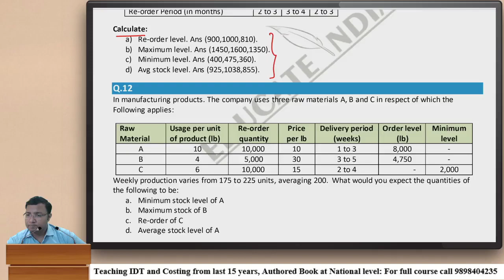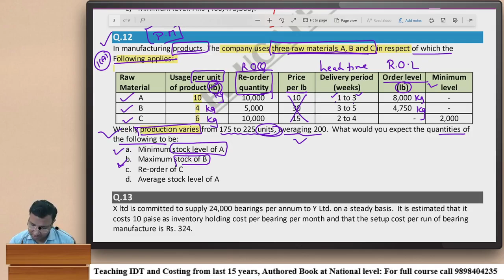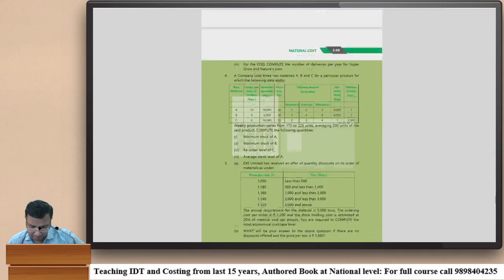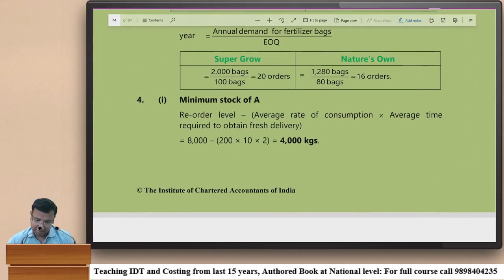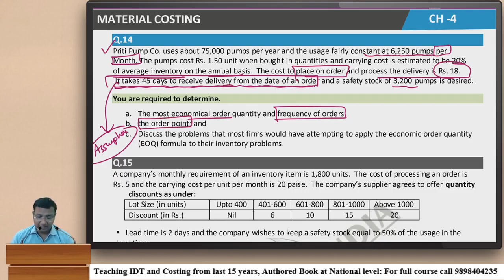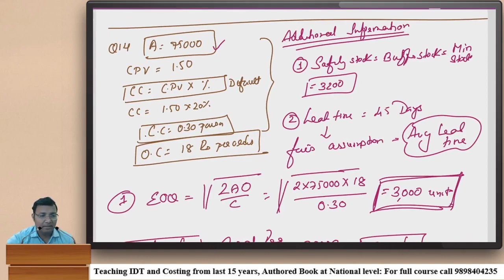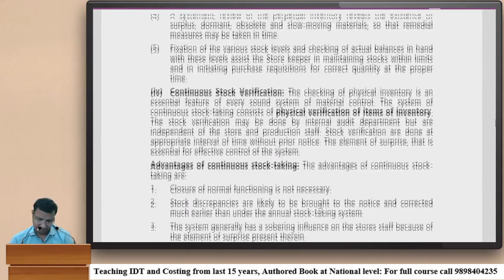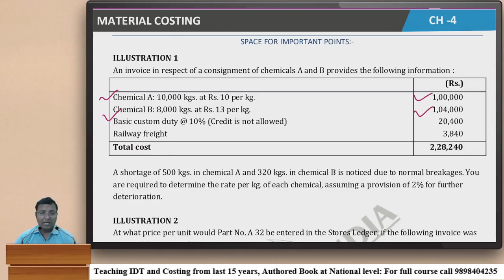CA INTER : Material Costing Sum no. 12+13+14+19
IDT - Free Videos for Nov-20 & Onwards for CA, CS and CMA Inter and Final Students

IDT New Batch Announcement May-2020 &  Nov-2020 IPCC and Final

CA Pushpendra Sinh is faculty of IDT from last 15 years.

IPCC IDT Full Vidoes at 3200/- & Costing Full Vidoes Rs. 6500/-

CA Final Full Vidoes : Costing for Rs. 8500/- & IDT for Rs. 7800/-

CA Foundation Full Vidoes : Rs. 2200/-

Have taught more then 16,000 students across Gujarat and India.

He is author of GST book at both IPCC and CA Final level which is also available online under the famous Book publishers for professional courses

BHARAT LAW House popularly known as Bharat Prakashan.